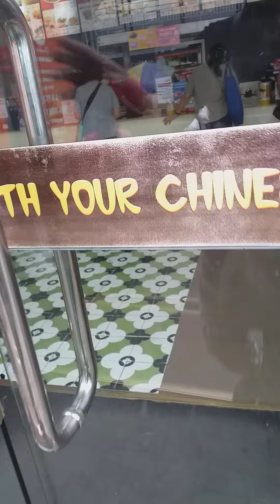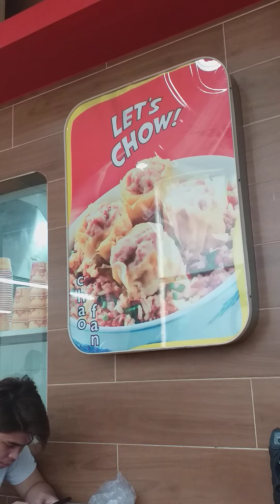LUNCH TIME AT CHOWKING